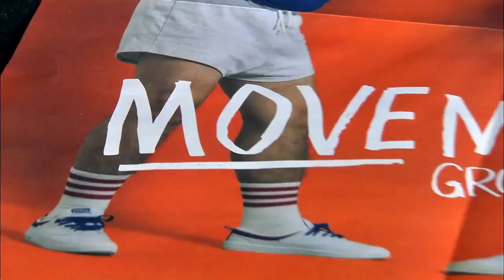The Rinks & Anaheim Ducks Movember Fundraising Event 2015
Hampton Productions supported THE RINKS, The Anaheim Ducks and the OC MO Network with their Movember Fundraising Event. Ducks Weekly brings us inside the Movember Tournament at THE RINKS locations. Video courtesy Fox Sports West/Prime Ticket.